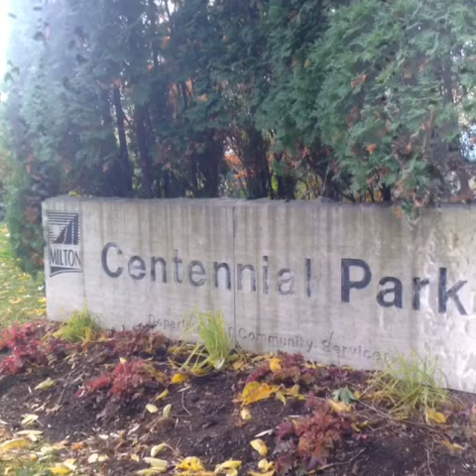Walk in the autumn Centennial Park